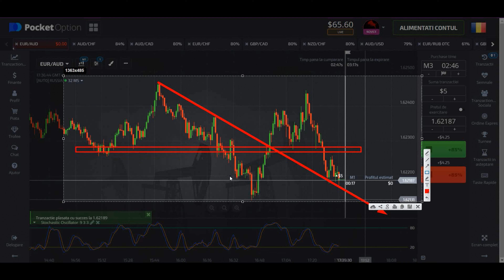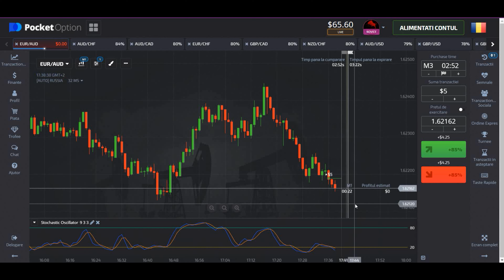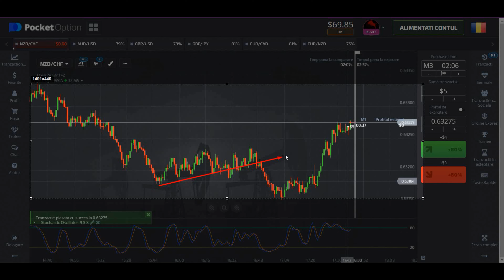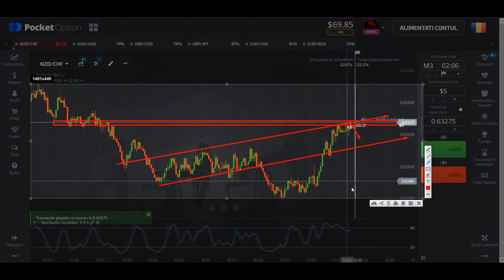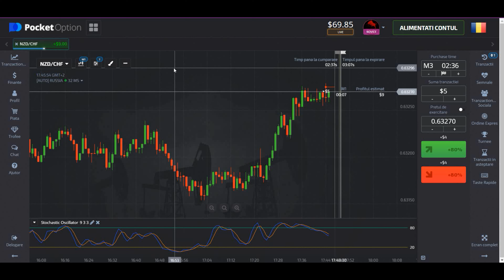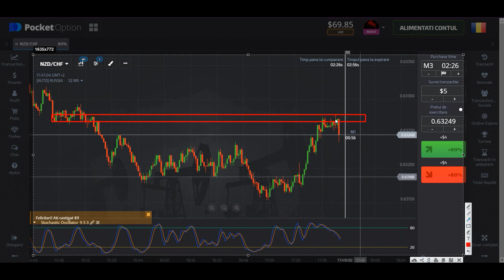Cea mai eficienta metoda de a castiga bani online optiuni binare - cum sa faci bani online usor.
Cea mai eficienta metoda de a castiga bani online optiuni binare - cum sa faci bani online usor.cea mai simpla metoda de a face bani online este din traiding cea mai buna metoda pe care o pot numi si metoda 1 tranzactionam pe optiuni binare si castigam bani analizam graficul pe broker pocket option si castigam bani online fara ca sa mergem la munca poti castiga bani online pentru o viata mai buna cu ajutorul optiunilor binare pentru aceasta este nevoi de o mica investitie investeste o suma minima de bani si castiga independenta financiara fara sa mai mergi la serviciu zi de zi.Cu voi este Trade UCIN MD eu va incat a tranzactiona corect,strategia mea de tranzactionare este suportul tehnic si analiza grafica,Cum sa faci bani usor online e foarte simplu deschide un cont pe pocket option si castiga bani din prima zi alaturate grupului meu de semnale pe telegram.